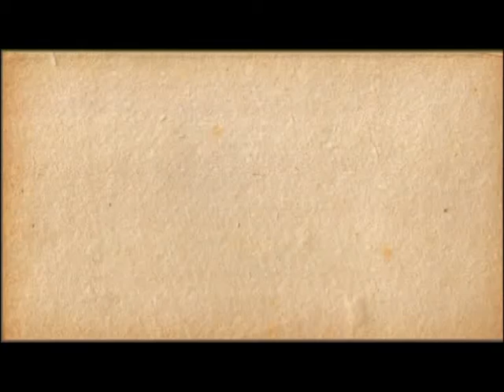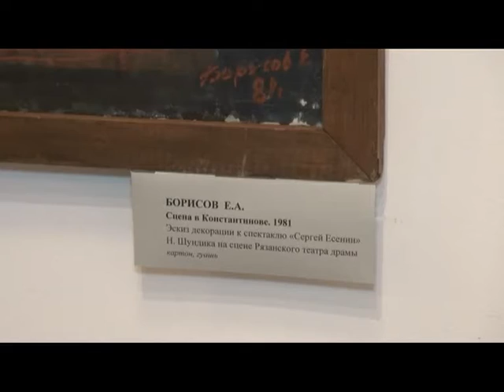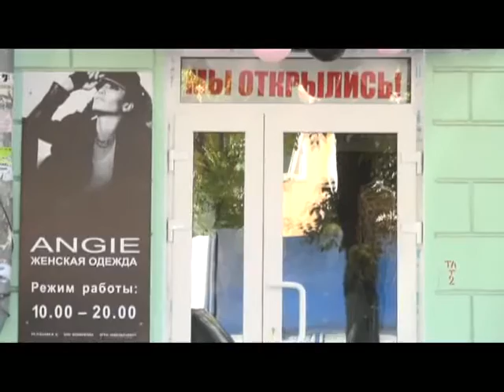Калейдоскоп 02.10.15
Какие новые выставки открылись в рязанских музеях? Где купить качественную и оригинальную женскую одежду? Что такое социальные танцы? Ответы на эти вопросы Вы найдете в новом выпуске программы «Калейдоскоп».